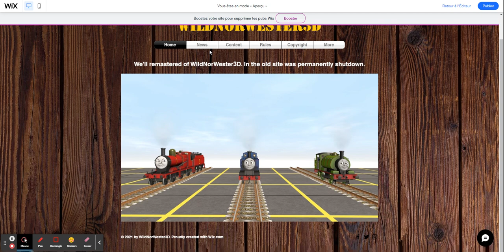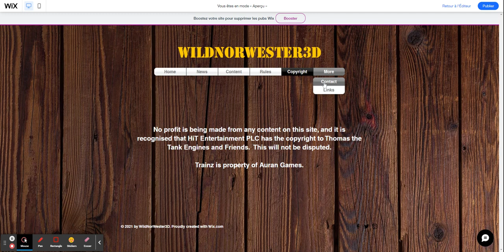WildNorWester3D Remastered - Test v0.2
More Testing:
- Added 4 Links!
- Added News!
- Not Uploaded Contents yet!